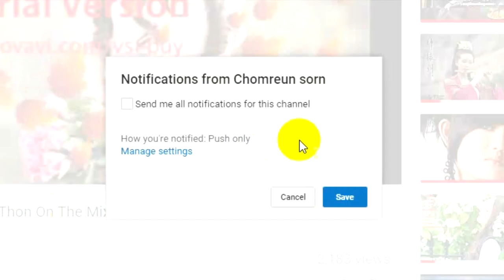ផ្សារកាប់គោ Javhihi com MeLoDy 2018 By Mr Thon On The Mix new year 2018